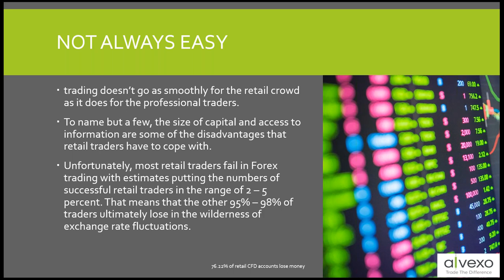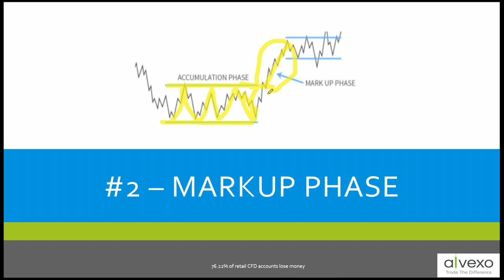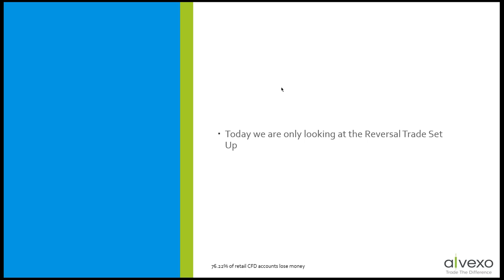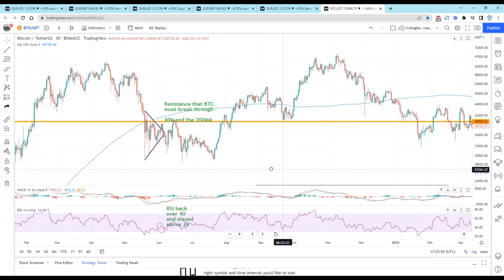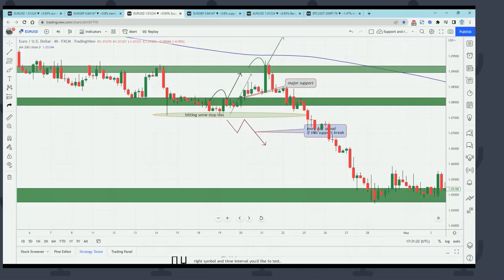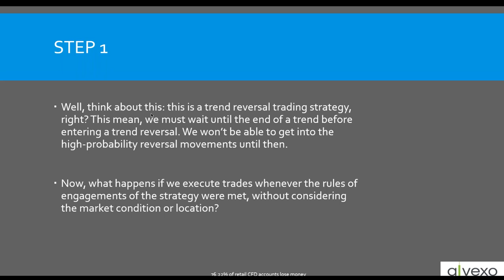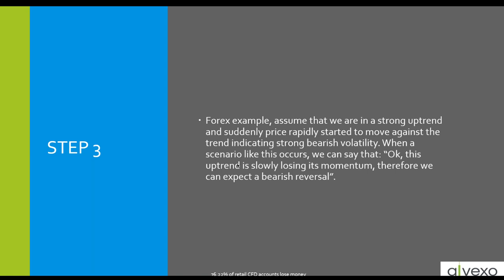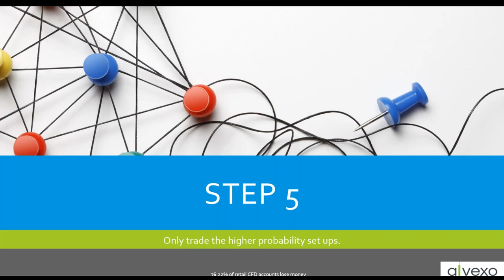Stop Predicting & Start Reversal Following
Most of the time, when a trend ends, the market ends up consolidating in a range for a period before a new trend begins.

At the end of an uptrend, you typically see a loss of steam and volume and lower highs before the market settles into a tight range. After the downside break of this range, we commonly see the actual "reversal" that many traders are looking for.

This brings us to Richard Wyckoff and his concept of the Market Cycle.
Wyckoff's market cycle has four stages: accumulation, markup, distribution, and markdown.

The premise behind Wyckoff's Market Cycle is that "smart money" manipulates the market so it can sell to the "dumb" retail money at just the right time, as early as possible. This ensures that retail is always holding the bag, and smart money captures the meat of the move.

In Wyckoff's analysis, price and volume are the two most crucial indicators. While we may choose to apply others, these two should serve as our primary study points.

The problem with identifying accumulation or distribution is distinguishing between a random trading range and actual accumulation or distribution. One subtle signs Wyckoff analysts use are springs and upthrusts.
Reversals are some of the trickiest setups to trade. They unfold differently in each asset class and according to the current market sentiment.

While they can reward us hugely, being wrong in a reversal trade can be quite painful. Nobody likes being on the wrong side of an aggressive trend.